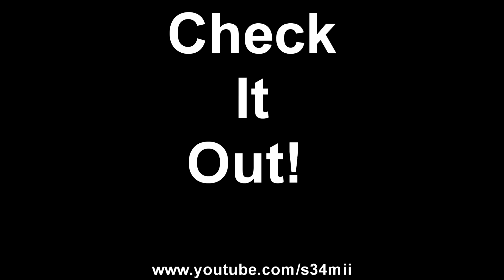Tales of Xilla 2: Chapter 5 - Rowen's Doppleganger!!!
More Tales of Xillia 2 gameplay guys! Going to start cutting these videos up and showing only the important or funny parts. Otherwise, the videos would be 50 hours in length...lol. Enjoy!!!